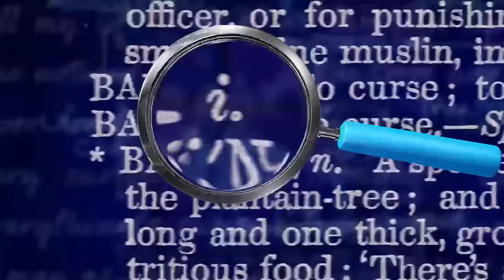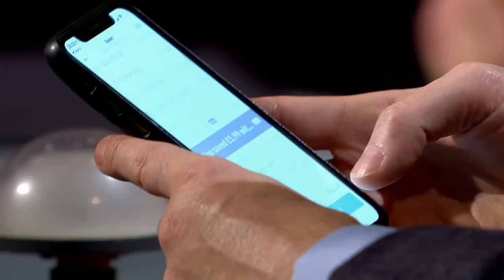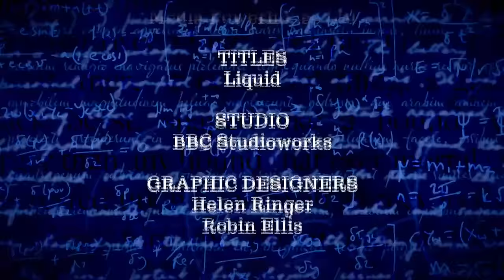QI Series S Episode 10 FULL EPISODE | With Jen Brister, Jimmy Carr & Chris McCausland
QI Series 20 | Season S Episode 10: Smörgåsbord | With Jen Brister, Jimmy Carr & Chris McCausland